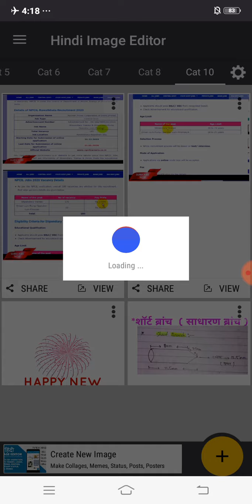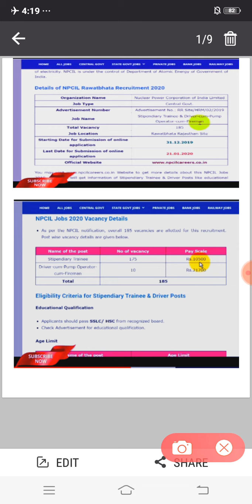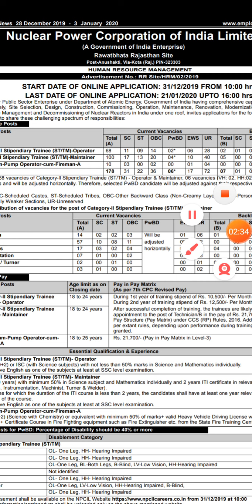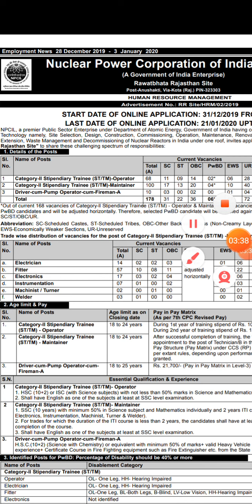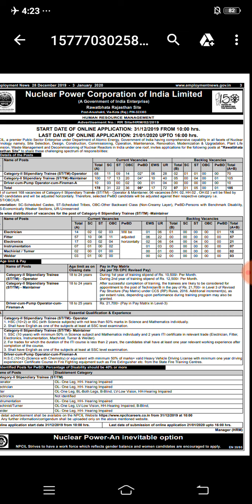NPCIL Recruitment 2020| NPCIL Derive ( DCPO ), FIREMAN Vacancy2020 NPCIL - 10वीं ,12 वींं पास